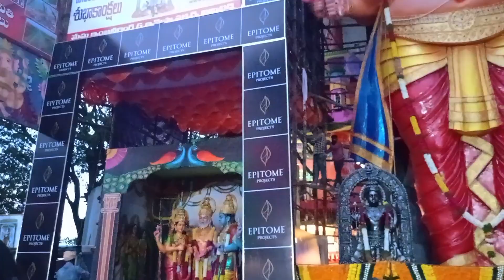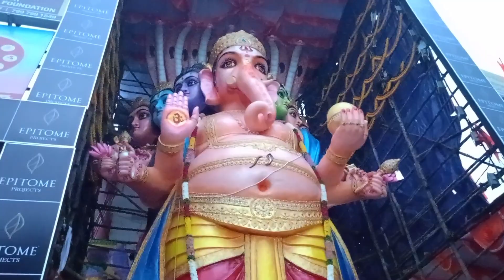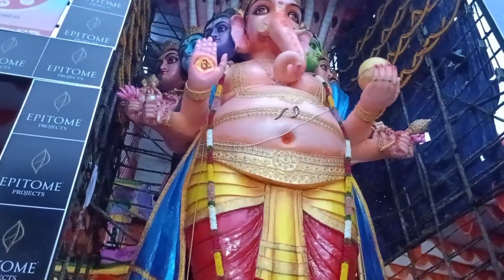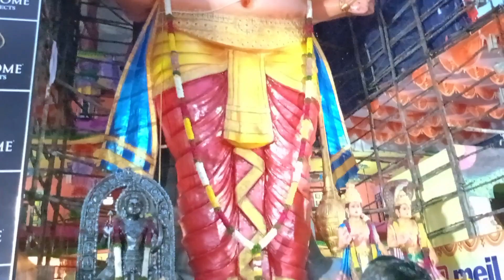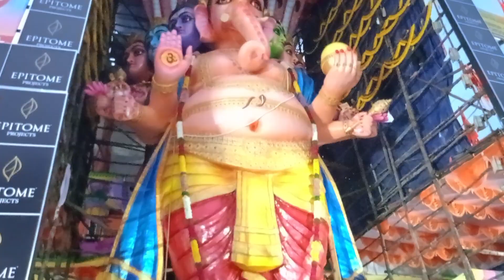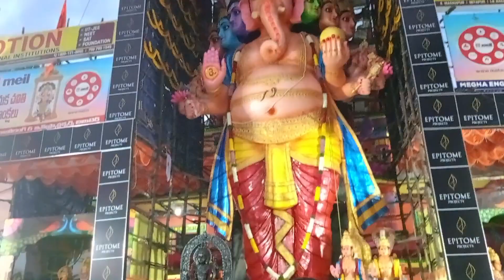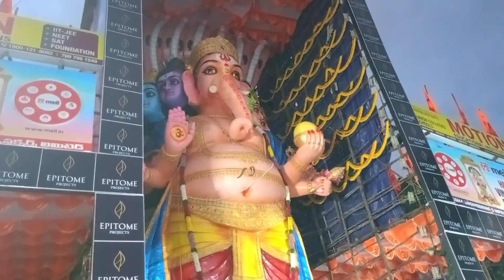khairathabad Ganesh 2024